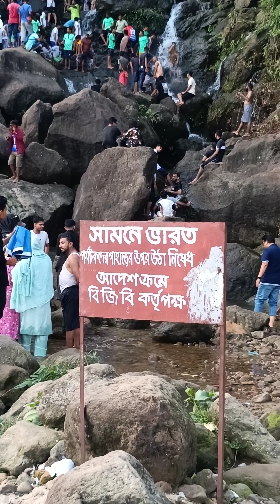সিলেট জাফলং জিরো পয়েন্ট ইন্ডিয়া বর্ডার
🏍️keep supporting Stay Safe Ride Safe
❤️love You All
🙋Allah Hafeez